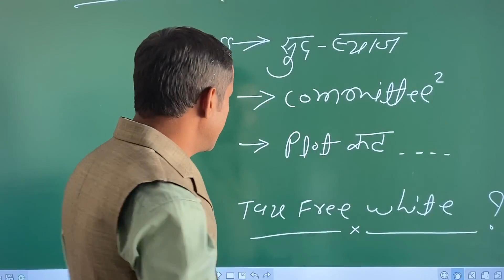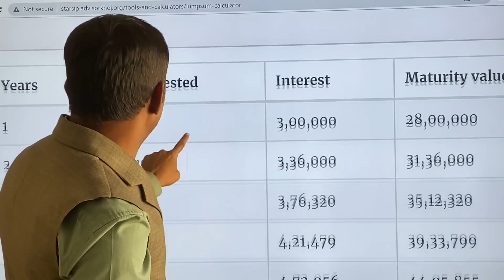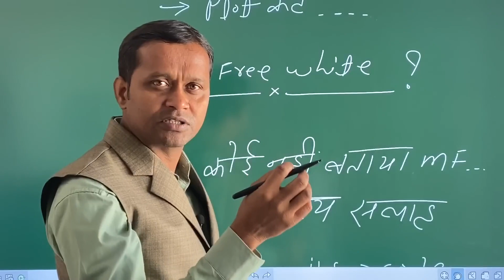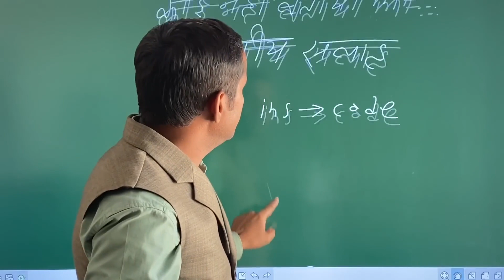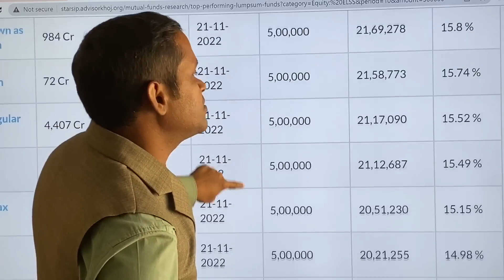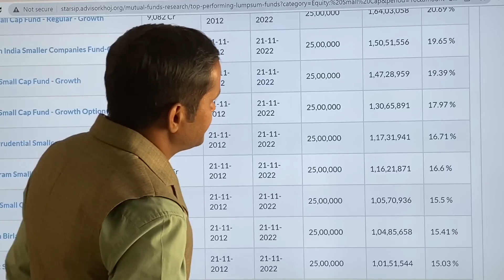Nurturing Their Dreams: Exploring the Power of 25 Lakhs for a Solid Children's Plan!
In this inspiring video, we delve into the power of nurturing your children's dreams through a solid children's plan with an investment of 25 lakhs. Join us as we explore the possibilities and benefits of investing in a dedicated plan to secure your children's future.

In this video, we'll cover:

🌟 Understanding the importance of planning for your children's future
👪 Exploring the potential expenses and goals to consider in a comprehensive children's plan
📈 Analyzing the power of investing 25 lakhs and its growth potential over time
⚖️ Discussing the considerations and factors to keep in mind when selecting a children's plan
💡 Providing insights on how to create a tailored investment strategy to meet your children's dreams and aspirations

By nurturing your children's dreams through a solid children's plan, you can provide them with the necessary resources to pursue their passions, education, and a bright future.

We'd love to hear about your children's dreams and answer any questions you may have.